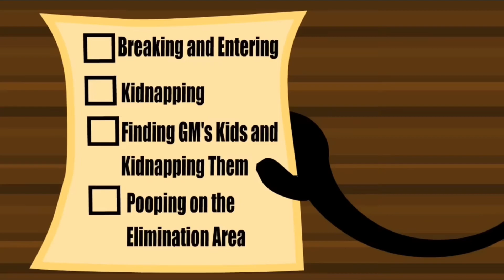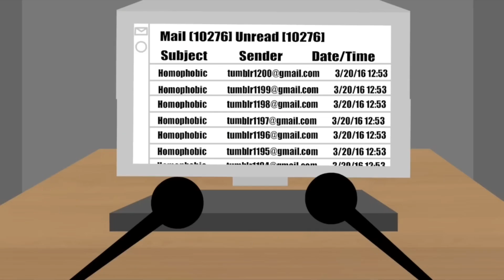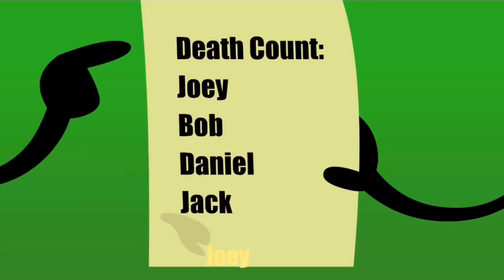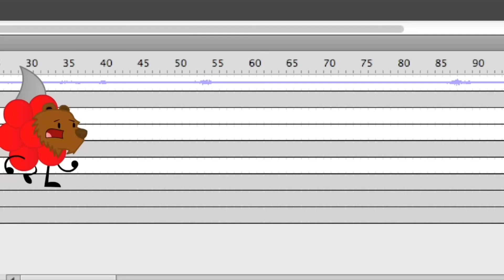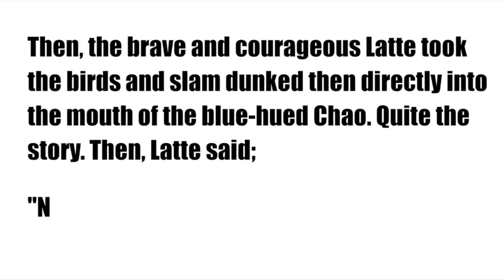Extraordinary excellent entities 7 - with deleted scene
I’m done with object shows for know if there is any other deleted scenes you want me to cover please tell me!